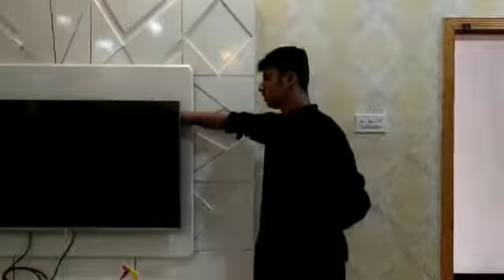wall paper peshawar